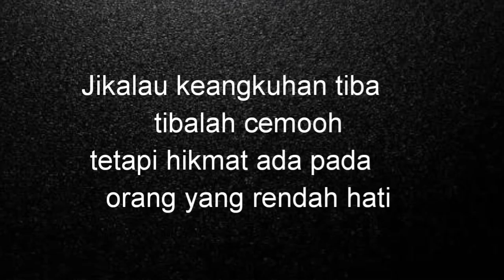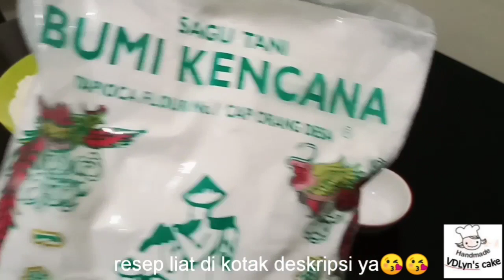Pizza Mini Keju Cheddar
Hi..hi...kita bikin lagi yok pizza tapi kali ini yang imut2 aza kita bikinnya ya dan kejunya juga aku pakai cheddar aza ..tapi rasanya juga ok top markotop.

Bahannya :
250 gr tepung terigu pro tinggi
200 gr tepung terigu pro sedang
 50 gr tepung tapioka
 60 gr gula
   1 btr kuning telur
150 ml susu uht dingin
  50 ml air biasa
 30 gr minyak makan
 30 gr margarin

Untuk topping :
6 bh sosis ayam ( di video 8 bh, kebanyakkan😂 )
1 bh bawang bombai
1 blok keju cheddar
1,5 sdm oregano

Semoga video ini bermanfaat kalo bermanfaat jangan lupa dilike, bantu share ya.